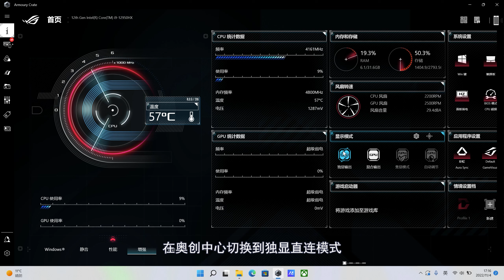使命召唤19：5大游戏大V开黑，猛男队PK美女野兽队！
我叫麦克，是一名狙击手，
专业过硬！从未失手！
为了吃鸡，我竭尽全力！

我会定时在这里为大家分享我在游戏中的奇遇！

我叫麦克，此时此刻，一场世纪大战即将爆发，交战双方分别是由我、神经哥和司寇眈眈组成的猛男队，对阵大老师和睡不醒的潇儿组成的美女野兽队，鹿死谁手，即将揭晓！ 本频道制作的所有视频都符合平台的使用政策，没有任何违规行为。